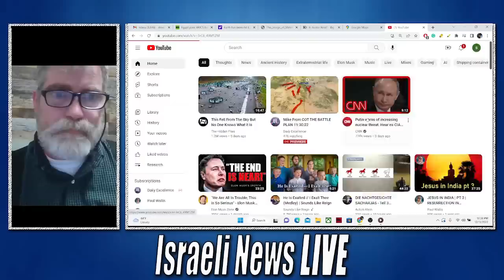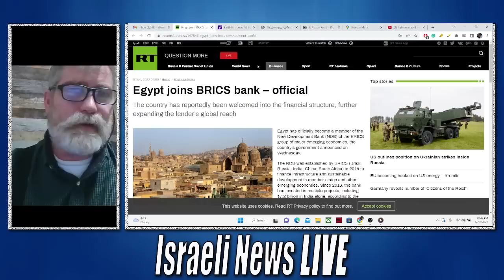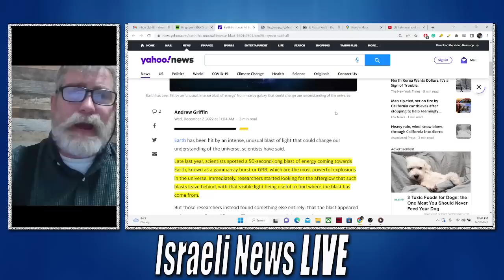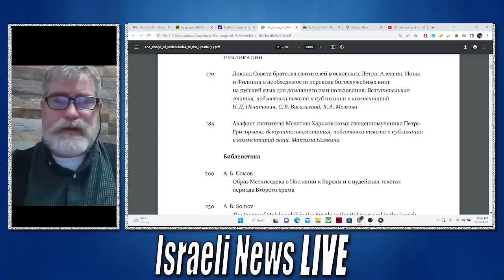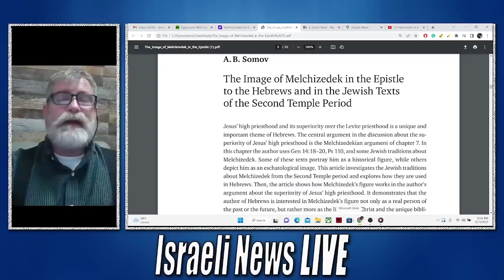Russia Wont Play Around Much Longer